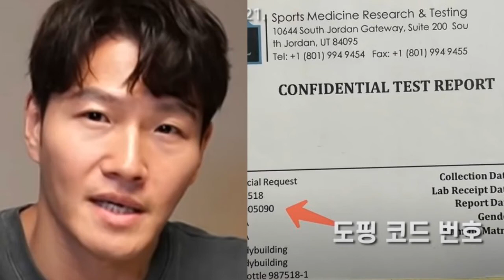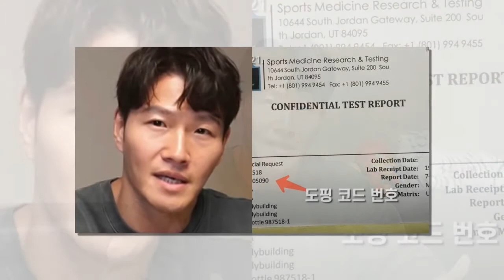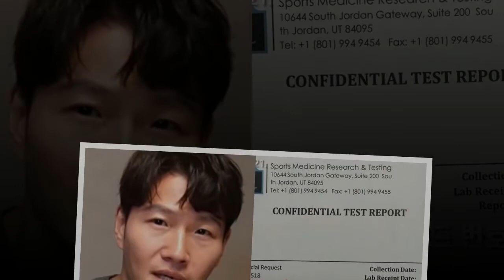'로이더 논란' 김종국이 392가지 약물 반응 검사했던 도핑 테스트 결과를 大공개했다(영상)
가수 김종국이 도핑 테스트 검사 과정과 결과를 모두 공개했다.
지난 16일 김종국은 유튜브 ‘김종국 GYM JONG KOOK’을 통해 392가지 약물에 대한 반응 검사 결과를 밝혔다. 김종국은 소변 검사하는 모습까지 드러내며 모든 과정을 투명하게 공개하려 애쓰는 모습이었다.
모두가 궁금해했던 김종국의 도핑 테스트 결과는 음성. 김종국은 ”개인적으로 굉장히 길게 느껴졌던 시간이었고 아픔이 됐던 시간이었다”라고 소회를 밝혔다.
앞서 지난 10월 캐나다 보디빌더 겸 유튜버 그렉 듀셋은 김종국이 약물로 몸을 키운 ‘로이더’이고,